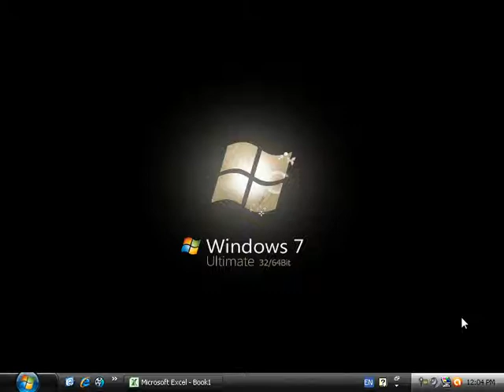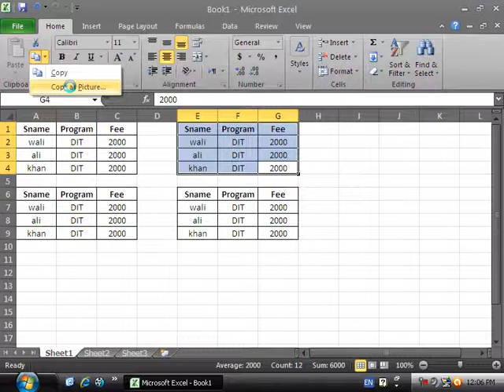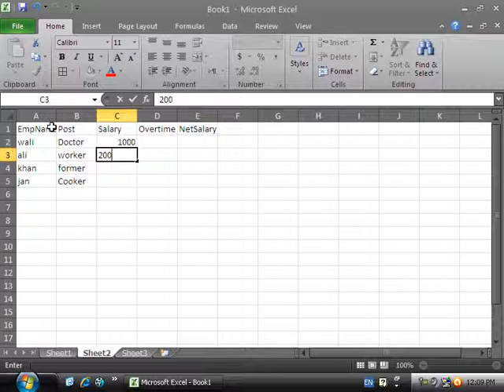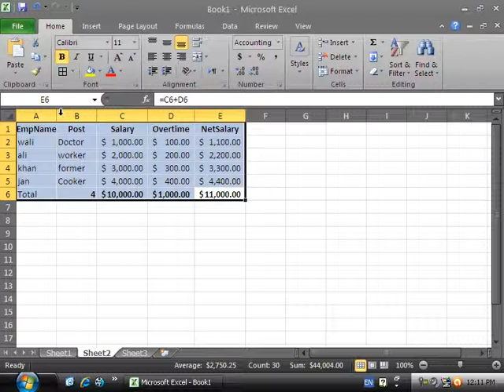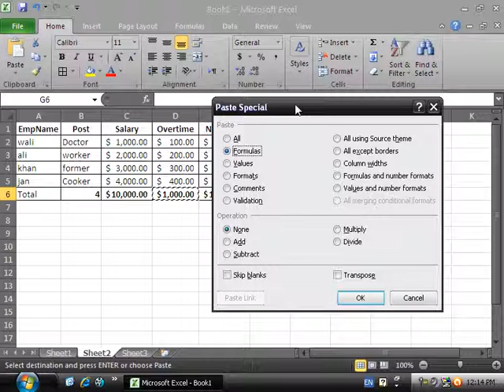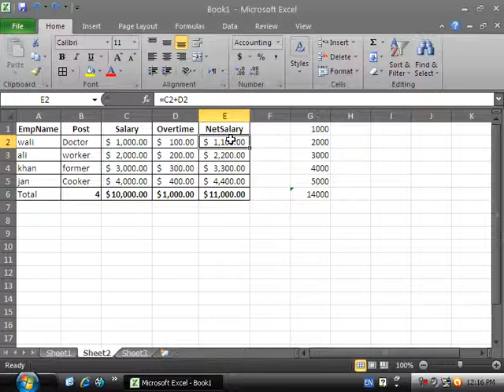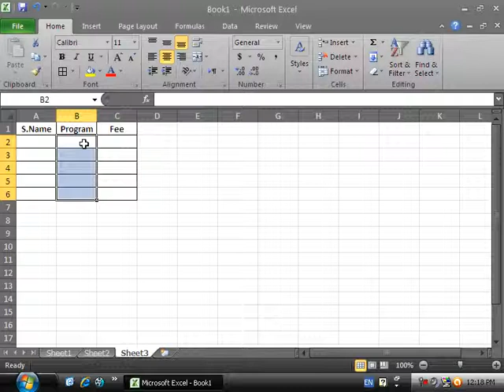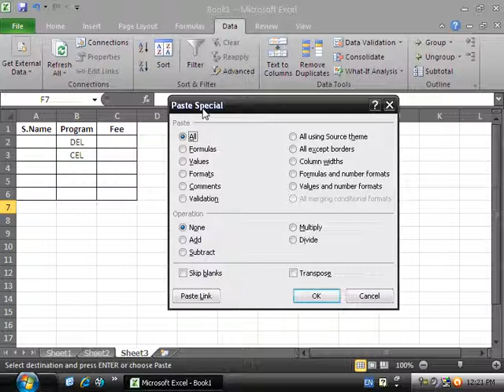6 DayMicrosoft Excel2010 Paste SpecialHome Menu